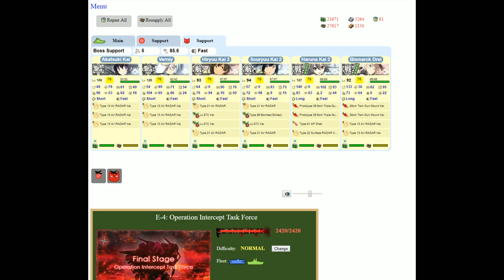Kantai Collection Event Simulator [Fall 2014 E-4 Normal] Pre Final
Actually fairly simple without too many roadblocks.